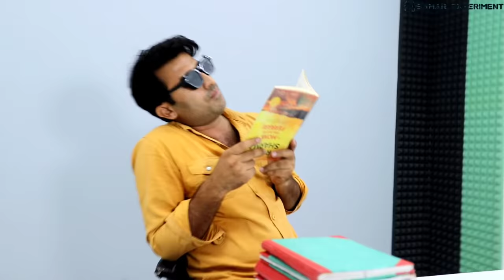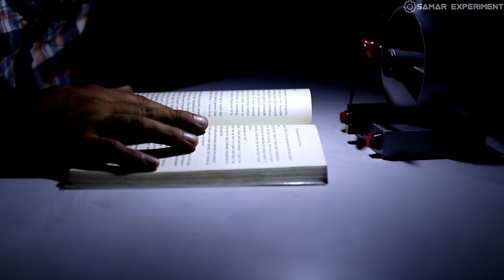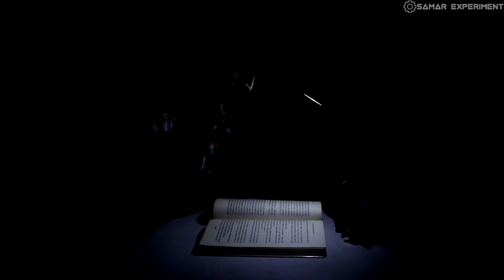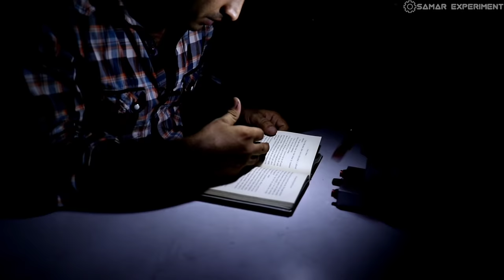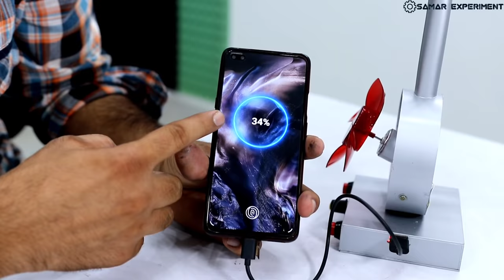Student's के लिए तोहफा 100% सफलता मिलेगी || How To Make Amazing Lamp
Hello friends aaj is video me ham ek new design table lamp banayenge. Is table fan me
1. Power bank
2. Table lamp
3. Table fan jaise features add kiye hai. Aap is lamp par long time tak bina thake study kar sakte ho. Must try at home. Use components.
1. Pvc pipe
2. 18650 laptop battery
3. Led
4. Bd 139 transistor
5. 10k Potentiometer
6. 560 ohm resistance
7. Power bank module
8. On off switch
9. Dc motor
10. Propeller

🔴 18650 Battery

🔴 on off push switch